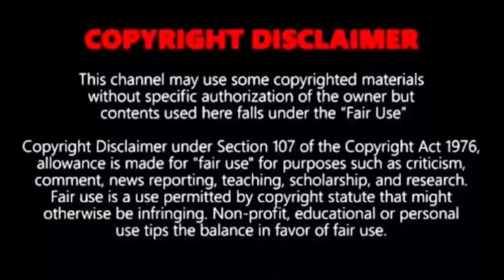Operation Andaman : it helps India , Japan , America beats China in Indian Ocean / tamil